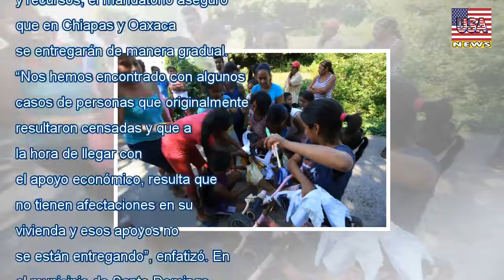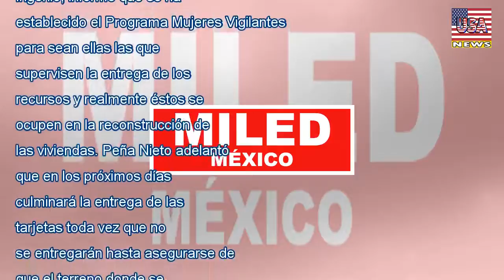Hay quienes cobran recursos para reconstrucción sin ser damnificados: epn - USA News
Hay quienes cobran recursos para reconstrucción sin ser damnificados: epn
Want create site? Find Free WordPress Themes and plugins. El presidente Enrique Peña Nieto denunció que hay personas que se aprovechan de la situación tras los sismos de 7 y 19 de septiembre y cobran ...